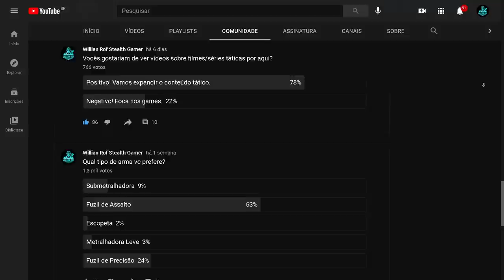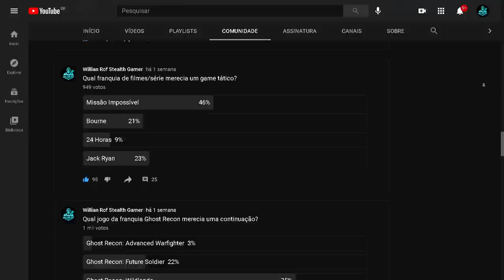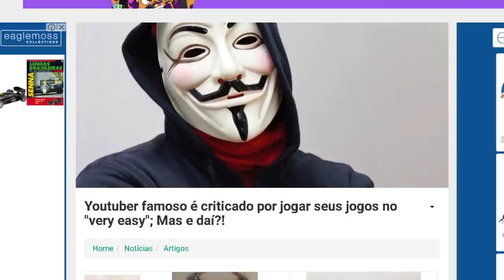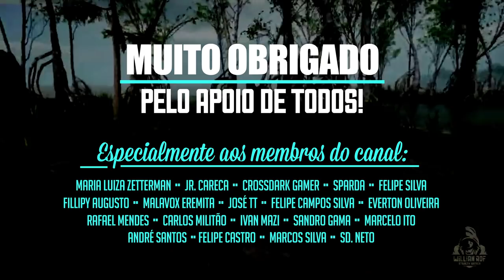Ghost Recon Breakpoint – porque algumas pessoas odeiam tanto esse jogo?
O evento da Lara croft no ano 2 de ghost recon breakpoint não é o fim do mundo como algumas pessoas estão pintando ae. Inclusive o universo de tomb raider e o mapa de auroa tem mtas coisas em comum: vários ambientes de auroa inclusive parecem que foram retirados de algum tomb raider como algumas cavernas, uns altares aleatórios que encontramos na ilha, inúmeras ossadas, fósseis, sem falar em vários totens de adoração religiosa. Coisas que remetem a civilizações antigas e que se assemelham muito ao q vemos em tomb raider. Então existe sim, digamos que um motivo, pra a lara dar as caras. Embora tivessem várias outras opções melhores no mercado.

PSN: willianrof